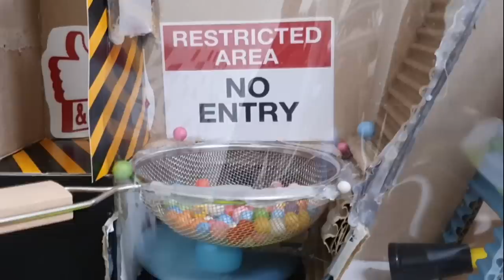🐹Fan Hamster Maze with Traps 😱[OBSTACLE COURSE]😱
Escape traps with strong Winds, Springs, and Hamster Traps with Huge Constructions!